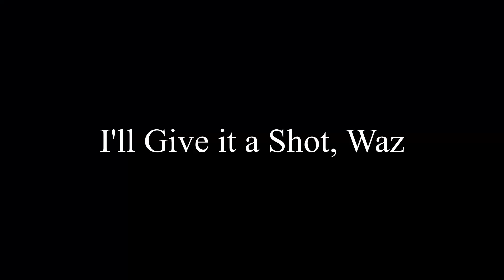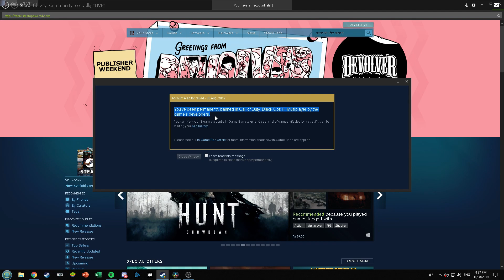You've been permanently banned by the game's developers.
You have to thank LachlanJT a.k.a FPSImposter for the false ban :))